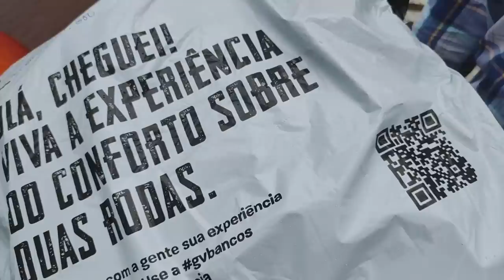Instalada a CAPA CONFORTO na Intercetor 650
GV Bancos

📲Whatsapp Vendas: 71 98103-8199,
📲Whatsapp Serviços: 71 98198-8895